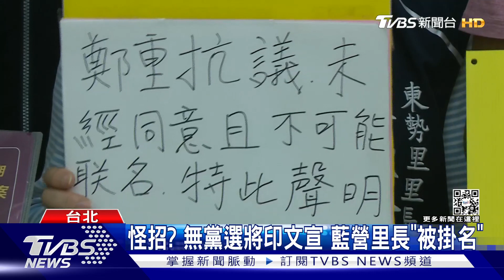黃珊珊「被聯名」批惡劣 無黨選將:我是在幫妳 ｜TVBS新聞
選舉又有怪招了嗎?北市松信區不少里長發現，自己的名字被掛在一位無黨籍候選人 洪士奇的文宣廣告上，擔心被選民誤會是倒戈不挺藍營自家人，國民黨大動作澄清，批評這是選舉奧步。至於被掛名的還有黃珊珊，但洪士奇本人不認錯，反過來說:「我用你的名字，是幫你拉票」。